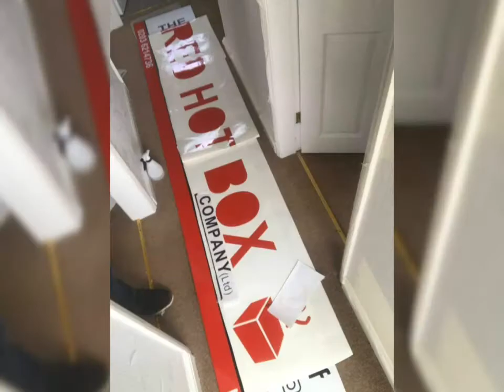Vinyl graphics and commercial signage - Design & installation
Vinyl Renovations latest vinyl branding  Installation